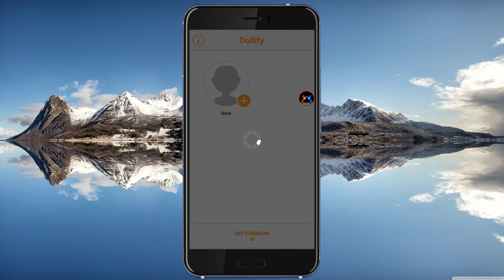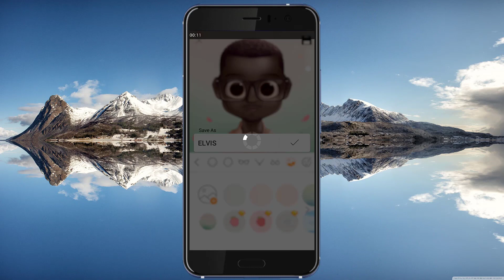Dollify App | Create Your Own Doll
The App is available on Playstore for free